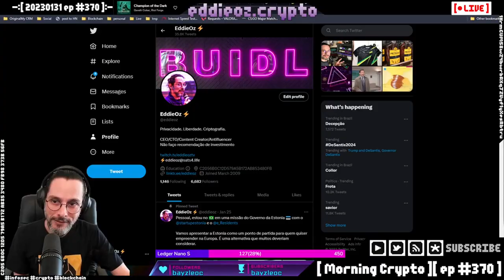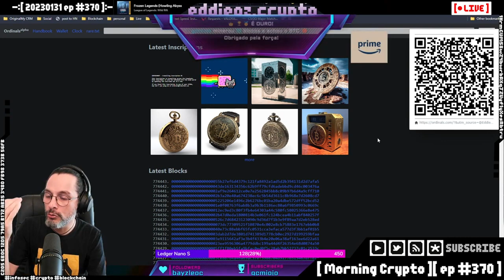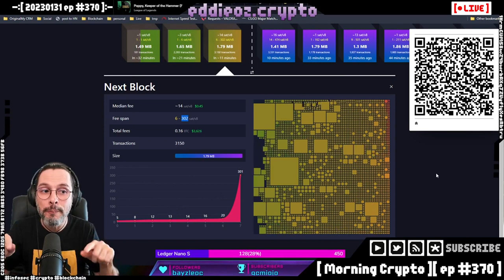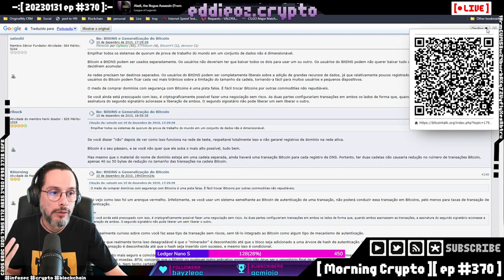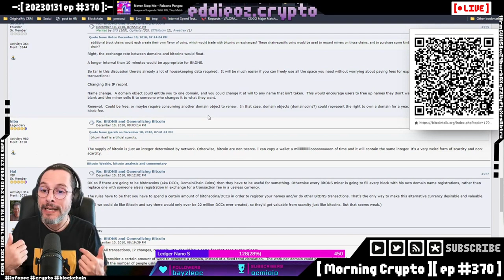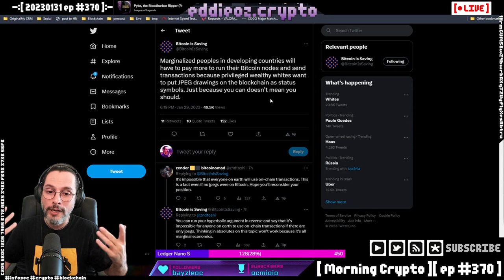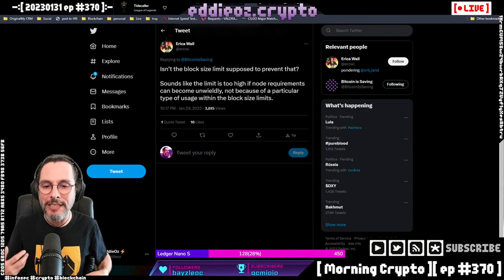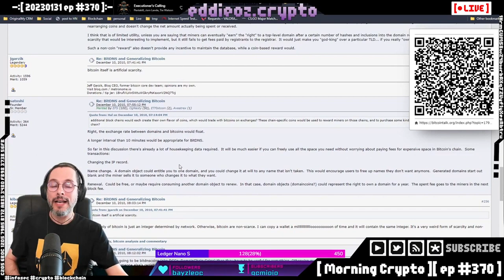Os NFTs da Ordinals vão destruir o Bitcoin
A Ordinals criou NFTs que podem ser registrados na camada 1 da rede do Bitcoin Entenda o que isso significa e como impacta o futuro da rede